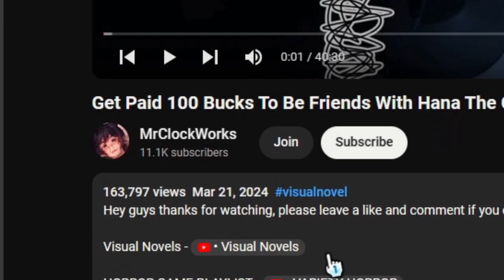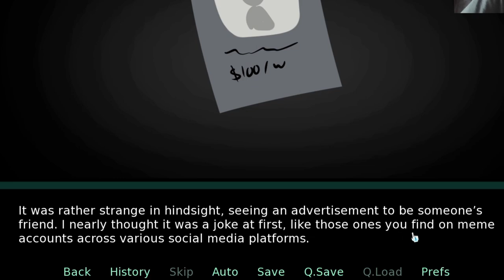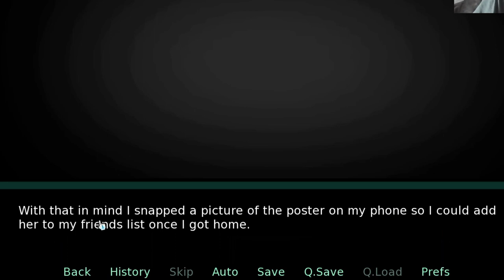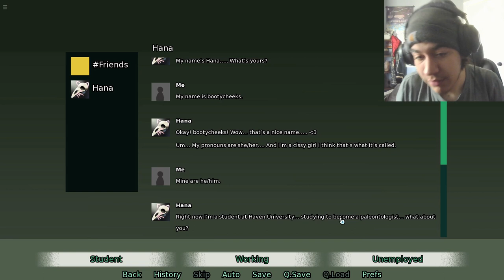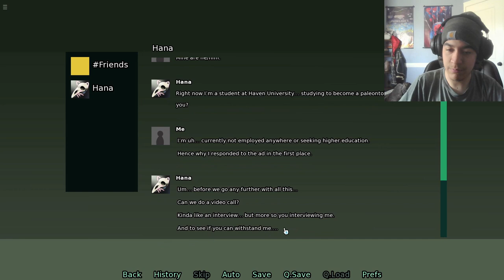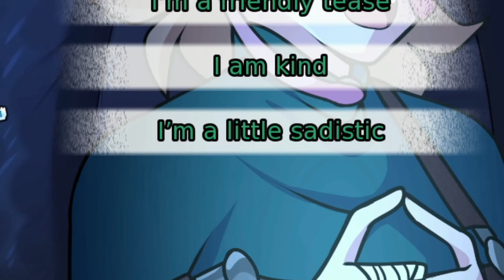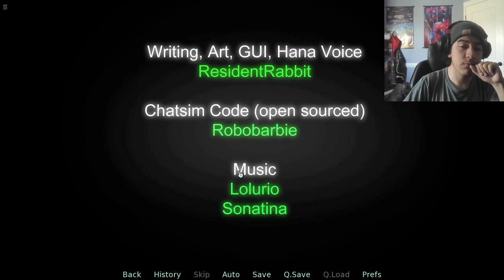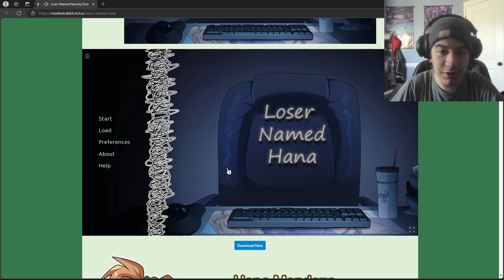This girl PAID me to be her friend GULP🥶 |Loser Named Hana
Today I played a  demo of dating simulator game called “loser named Hana” why? Cause why not lol 😂

my internet junk
monkeymadness.carrd.co

Chapters:

0:00 intro

1:21 video

26:31 outro